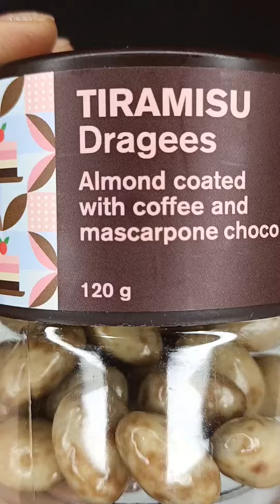Tiramisu Chocolate Dragees asmr